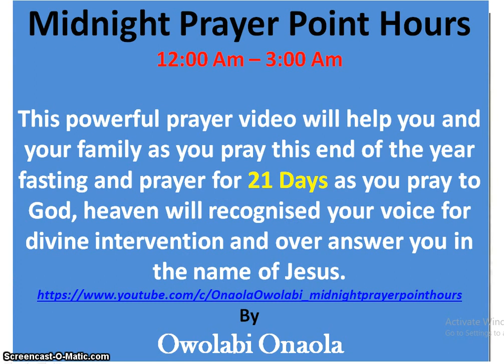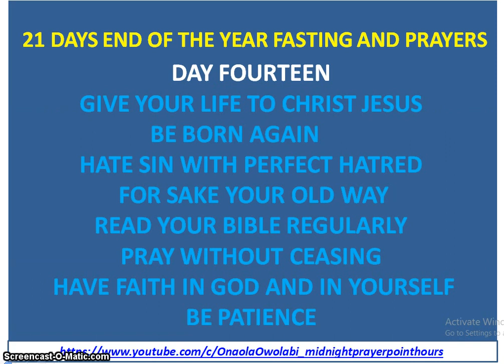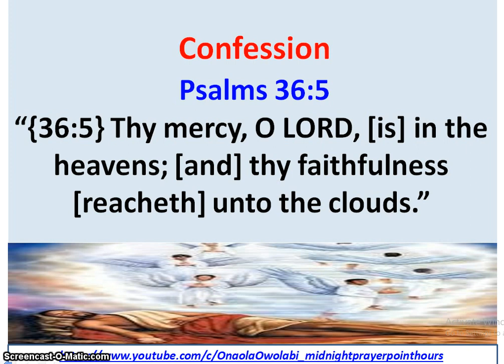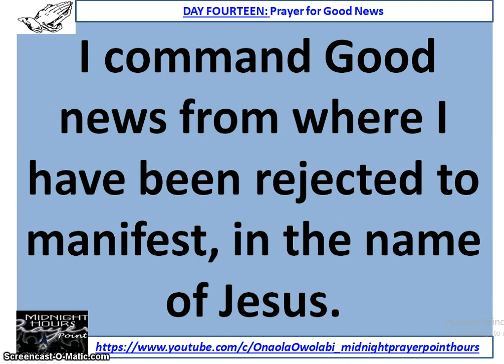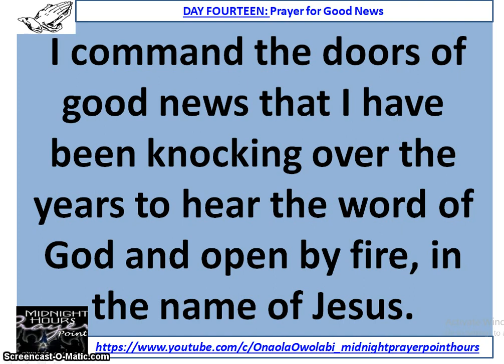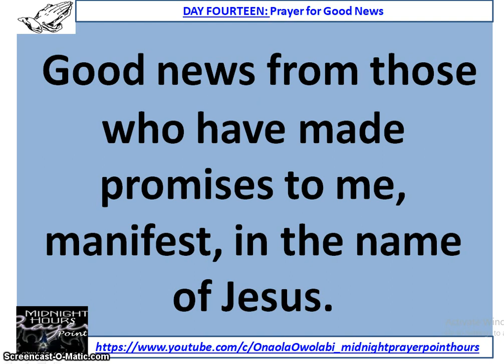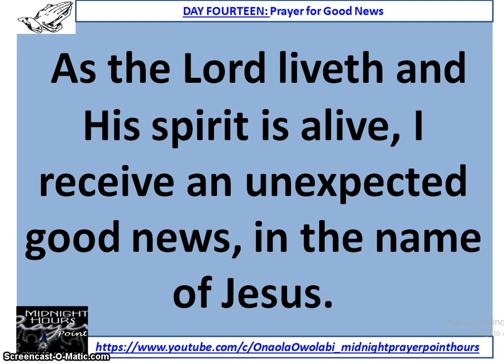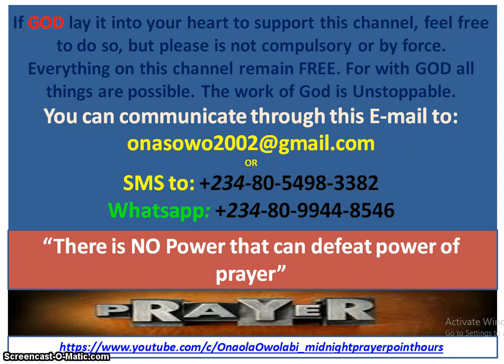Day 14 - Prayer for Good News - Owolabi Onaola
Day Fourteen - 21 Days End of the Year Fasting and  Prayer with Prayer for Good News. This video was broadcast by Owolabi Onaola of Midnight Prayer Point Hours.